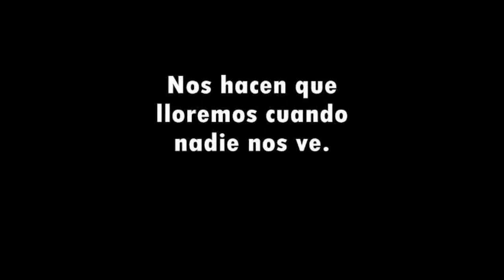Julio Mosquera - Aquellas pequeñas cosas (Cover)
Julio Mosquera